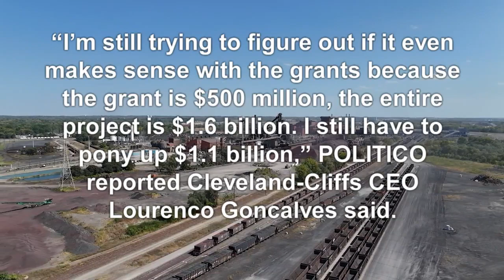Ohio's $1.6B 'green steel' project still in the works despite previous reports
A few months after announcing a major environmental upgrade at the Cleveland-Cliffs Middletown Works steel mill, the CEO of the company has expressed doubts about the project's feasibility to a reporter with POLITICO